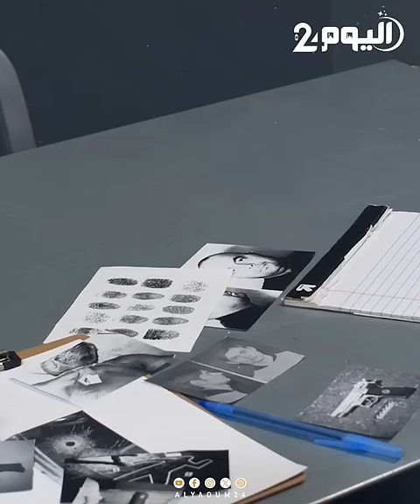جرائم وهمية لرفع عدد المشاهدات تضع برنامج "مومو" على "هيت راديو" قيد التحقيق